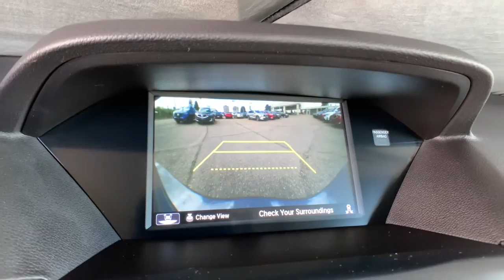2020 Acura MDX Aurora, Denver, Highland Ranch, Parker, Centennial, CO 45056B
Charcoal Used 2020 Acura MDX available in Aurora, Colorado at
2020 Acura MDX w/Technology Pkg - Stock#: 45056B - VIN#: 5J8YD4H51LL022480

Boasts 26 Highway MPG and 19 City MPG! This Acura MDX delivers a Premium Unleaded V-6 3.5 L/212 engine powering this Automatic transmission. Window Grid Antenna, Wheels: 20 x 8 Shark Gray Twisted 10-Spoke -inc: Machine-Finished, Voice Activated Multi Zone Auto-Climate Control Air Conditioning w/Gps Linked.* This Acura MDX Features the Following Options *Vehicle Stability Assist Electronic Stability Control (ESC), Valet Function, Trunk/Hatch Auto-Latch, Trip Computer, Transmission: 9-Speed Automatic -inc: Sequential SportShift w/paddle shifters, 3-mode integrated dynamics system, Electronic Gear Selector and hill start assist, Tires: P245/50R20 High Performance AS, Tire Specific Low Tire Pressure Warning, Tailgate/Rear Door Lock Included w/Power Door Locks, Systems Monitor, Strut Front Suspension w/Coil Springs.* Visit Us Today *A short visit to Mile High Acura - Denver located at 2799 South Havana, Denver, CO 80014 can get you a reliable MDX today!